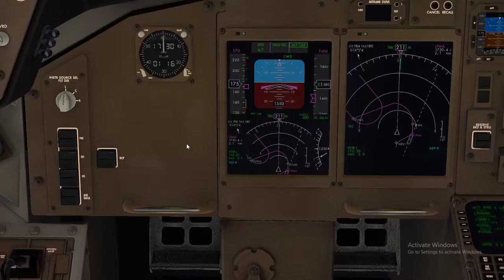Landing Madeira 16 July 2020